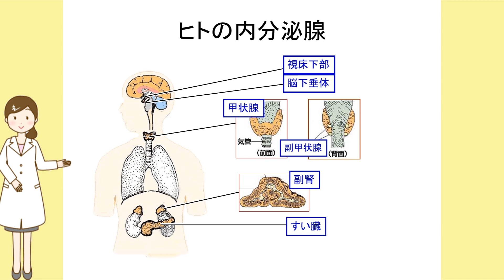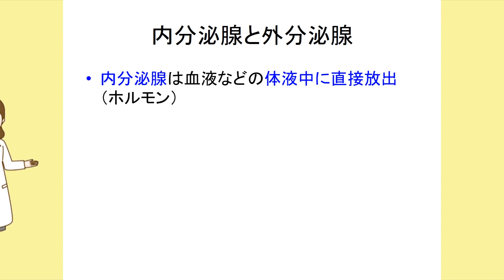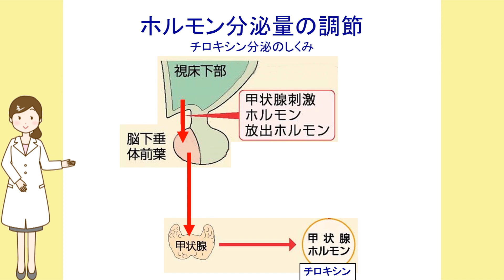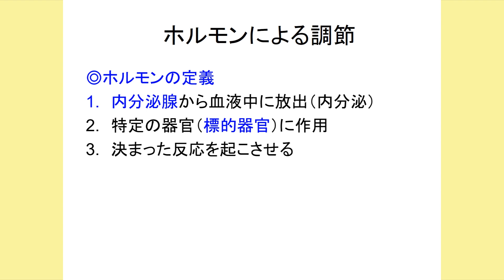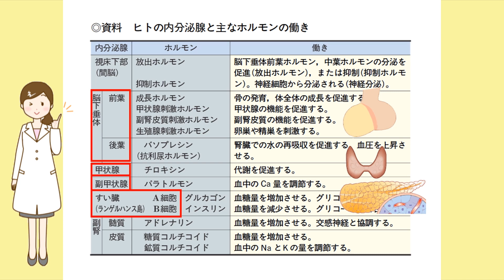2023生物基礎12・体内環境の調節2（内分泌腺）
こんにちは。  生物基礎、生物の体内環境 今回は内分泌系による情報の伝達と調節です。ホルモンとは、内分泌腺でつくられ、血液によって他の部分に運ばれて、標的器官のはたらきを調節する物質のことです。
脳下垂体・甲状腺・すい臓のランゲルハンス島・副腎などの内分泌腺では、それぞれ特定のホルモンがつくられています。
生物基礎で学ぶヒトの内分泌腺には、視床下部、脳下垂体、甲状腺、副甲状腺、副腎、 すい臓があります。脳下垂体には前葉と後葉があり、それぞれ異なるホルモンを分泌しています。甲状腺はチロキシン、副腎髄質からはアドレナリンなど内分泌腺は、それぞれ異なるはたらきを示すホルモンを分泌しています。
内分泌腺とは、血液などの体液中に直接（ホルモン）のような物質を出す器官です。それに対して外分泌腺は、汗腺・だ腺など、排出管を通じて、からだの表面や消化管内に物質を分泌します。外分泌腺には排出管がありますが、内分泌腺には排出管はなく、血液中に直接分泌します。
ホルモンは内分泌腺から血液中に放出され、標的細胞の受容体に結合することで作用します。内分泌腺Aから分泌された　ホルモンAは　標的細胞　Aの持つ　受容体に受け取られて作用し、別の内分泌腺Bから出された　ホルモンBは　別の標的細胞　Bに　作用します。
ヒトの内分泌腺には、視床下部、脳下垂体、甲状腺、副甲状腺、副腎、 すい臓などがあります。脳下垂体の前葉からは　成長ホルモン、甲状腺からはチロキシン、副腎の髄質からはアドレナリンというように、それぞれ、特定の作用を示すホルモンを分泌しています。
視床下部から出されるホルモンは脳下垂体に作用します。
視床下部から出されるホルモンは脳下垂体の前葉に作用して、前葉のホルモン分泌を促します。脳下垂体 後葉は 視床下部の 神経分泌細胞から出された物質を そのままホルモンとして分泌しています。
また、視床下部や脳下垂体 前葉は多くのホルモンの分泌量を調節しています。甲状腺では、視床下部からの放出ホルモン、その影響下で、脳下垂体 前葉から出される　甲状腺刺激ホルモンの作用でチロキシンの分泌が促進されます。チロキシンが多くなると、それは視床下部や脳下垂体 前葉にフィードバックされ、チロキシンの分泌が抑えられることになります。また、チロキシンが少なくなると正のフィードバックとなり、分泌が促進されるというように　自動調節されます。
ホルモンとは、内分泌腺から血液中に放出され、標的器官に作用して、決まった反応を起こさせる物質です。
 ヒトの内分泌腺には、視床下部、脳下垂体、甲状腺、副甲状腺、副腎、 すい臓などがあります。 それぞれの内分泌腺は、それぞれ特定のはたらきを示すホルモンを分泌しています。
 多くの種類のホルモンを分泌する 脳下垂体 前葉、チロキシンを分泌する甲状腺、また、皮質と髄質に分かれてそれぞれ別のホルモンを出す副腎など、内分泌腺ごとに特定のはたらきを示すホルモンを分泌しています。